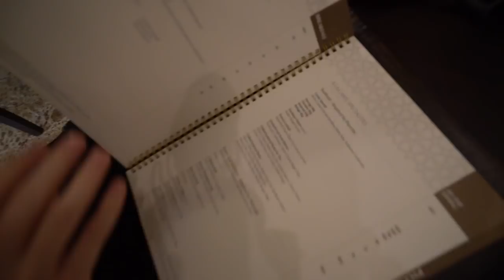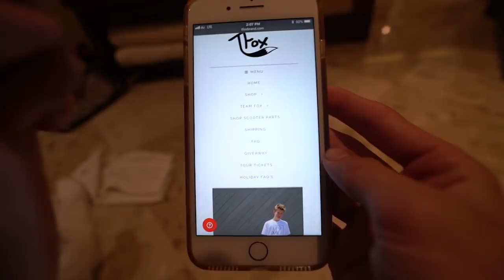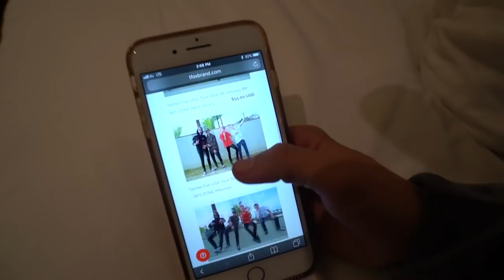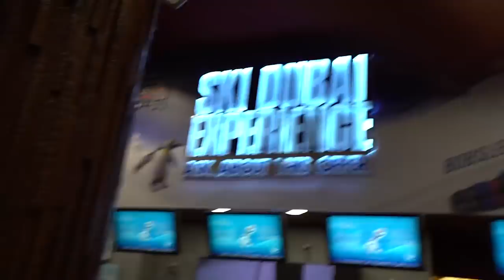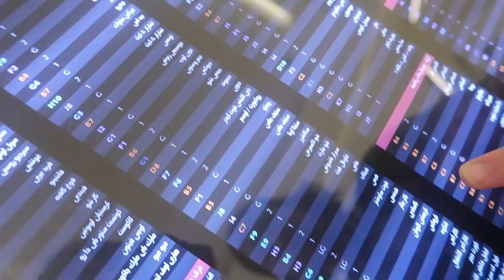HE CRIED OVER A $3,000 LOUIS VUITTON JACKET!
Another day in Dubai and another adventure... today we head out to go do some indoor snowboardin... we hit up some sleds... then we go out and surprise alex with some designer... it wasn't Tfoxbrand but the next best thing... LOUIS VUITTON!